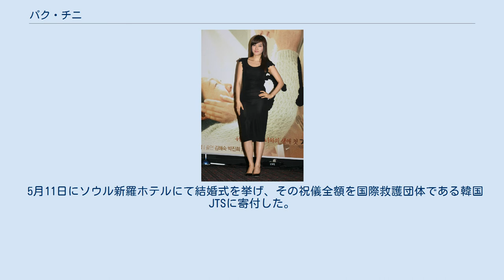パク・チニ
パク・チニ（박진희、1978年1月8日 - ）は大韓民国の女優である。
パク・ジニと表記されることも多い。
 1980年代に子役時代にはMBC合唱団員として活動をして漫画の主題歌や子供ドラマの主題曲を歌った。
 1997年、KBSドラマ『スタート』で女優デビュー。
 MBCドラマ『まだ結婚したい女』（邦題：恋愛マニュアル〜まだ結婚したい女）で共演したキム・ボムについて「キム・ボムは年下だが、大人っぽい面もあり、男らしい面もあって驚いた。まだ子供だと思ったが、兄貴のような面もある。それで『年齢をだましているのではないか』と尋ねた。また私の誕生日に防寒用品セットもプレゼントしてくれた。優しい面がある」と賞賛している。
また「最近思うのは12歳年下でも重要ではない。もちろん12歳年下の男性に会う機会は少ないが、ドラマのように偶然に会って、感情が増幅されれば可能だと思う」とも語っている。
 パク・チニは2014年5月、5歳年下の韓国の有名ローファームに勤める弁護士と1年余りの熱愛の末のできちゃった結婚。
第一子を12月頃に出産予定と発表。
 5月11日にソウル新羅ホテルにて結婚式を挙げ、その祝儀全額を国際救護団体である韓国JTSに寄付した。
 11月7日に娘を出産。